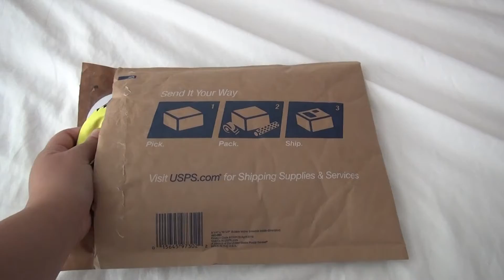Liaserenityrose Unpackaging Early Birthday Gift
This is an unpackaging of an early birthday present my friend sent to me for my upcoming birthday in November of 2021. My reaction to the early birthday gift because my friend did describe the t shirt to me, but didn't see it until today.